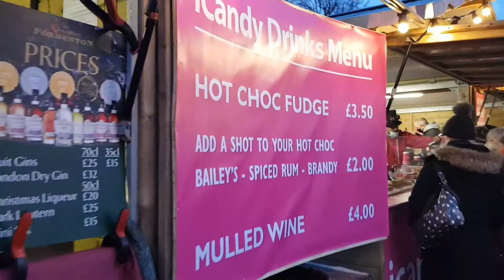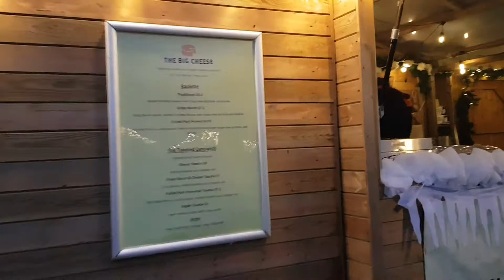waddesden xmas lights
a walk at waddesden manor at xmas market and lights